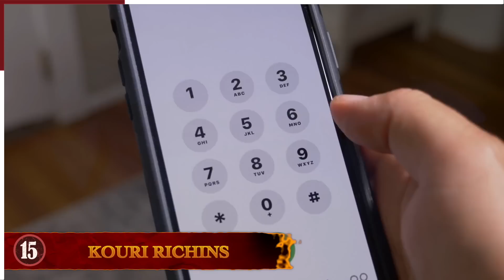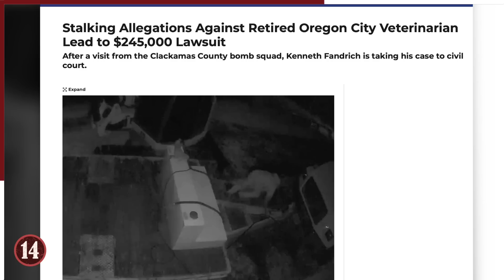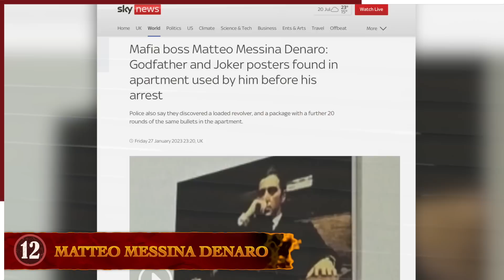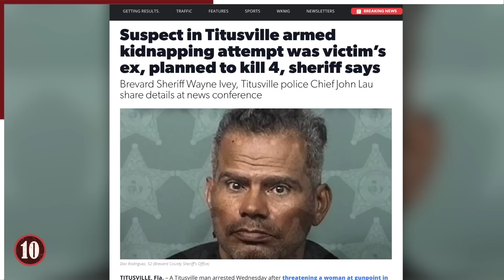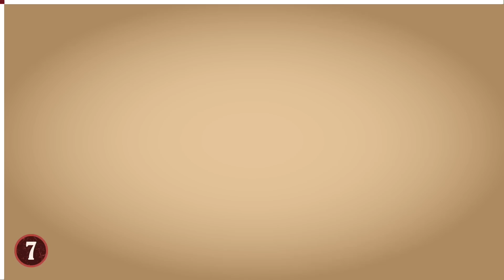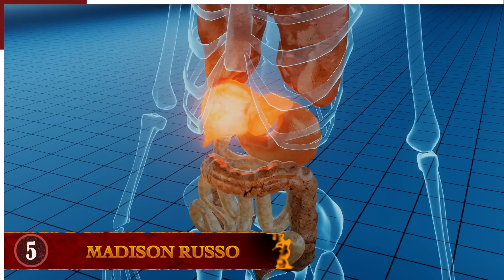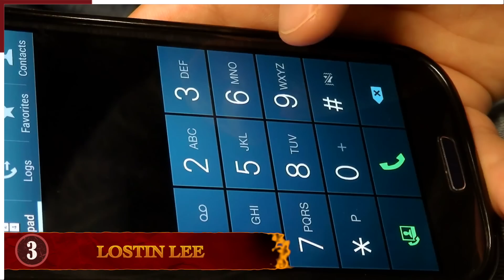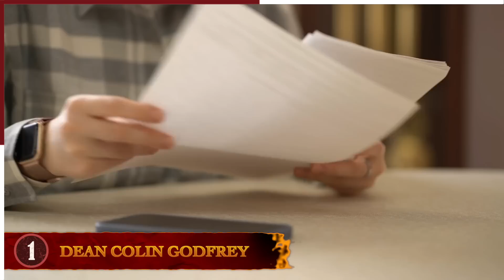The Most Devious Criminals Of 2023